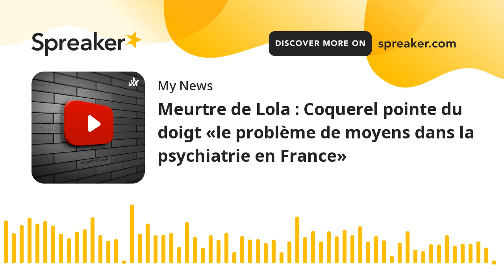Meurtre de Lola : Coquerel pointe du doigt «le problème de moyens dans la psychiatrie en France» (ma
Meurtre de Lola : Coquerel pointe du doigt «le problème de moyens dans la psychiatrie en France»